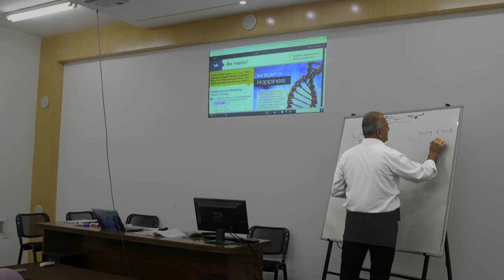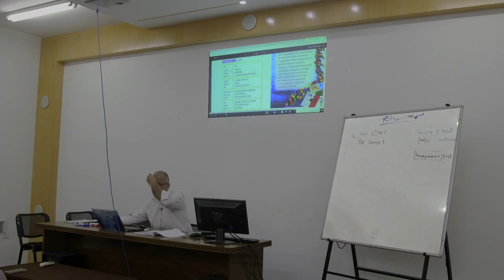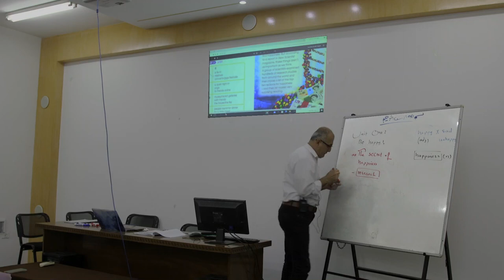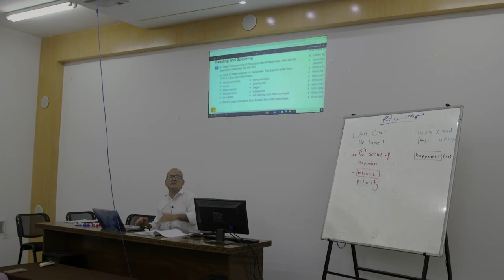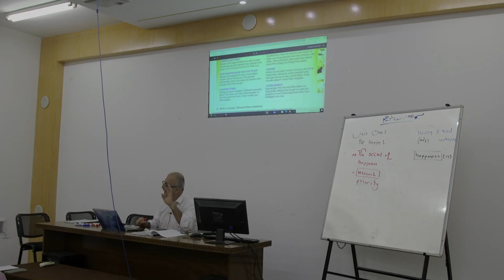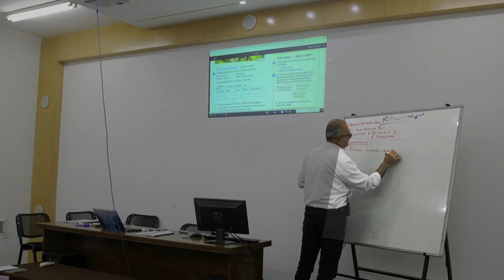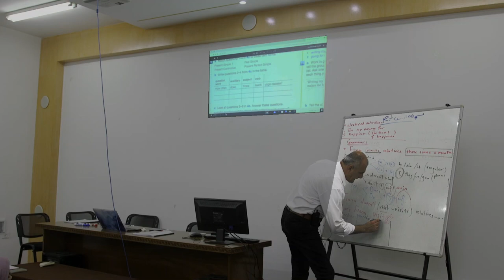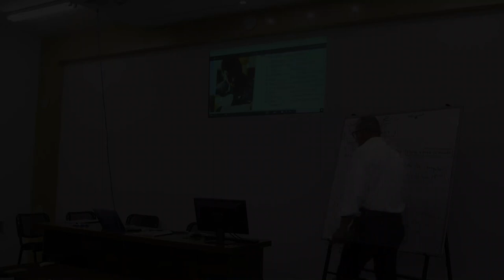اللقاء الأول - اللغة الإنجليزية 1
شروحات مساق اللغة الإنجليزية 1
د. محمود فروانة